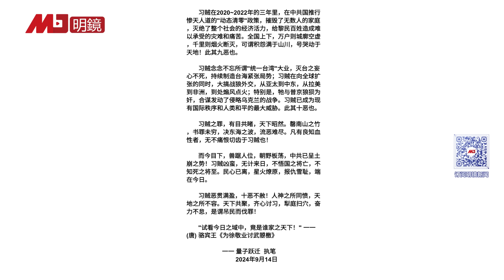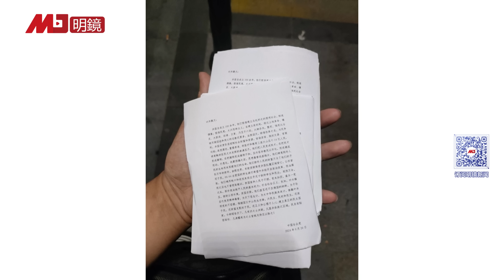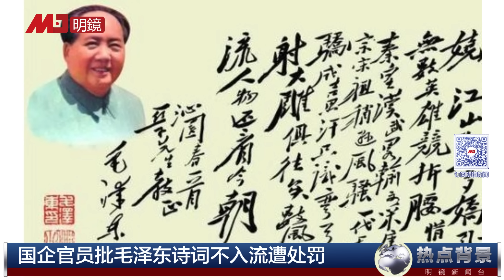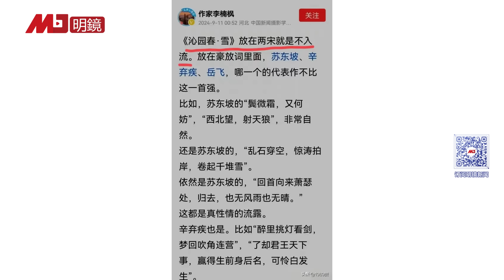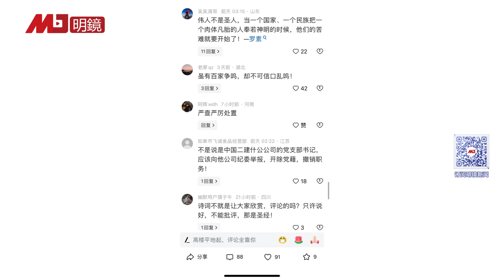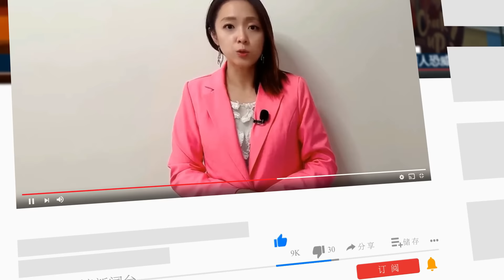重磅：网络突现多篇讨习檄文，是民心思变还是反习逼宫？国企官员批毛泽东诗词不入流遭处罚；川普遇刺背后：真有内鬼？拿命竞逐白宫，川普再遭暗杀未遂，凸显美国政治暴力加剧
00:02 网络突现多个讨习檄文，振聋发聩！是民心思变还是反习逼宫？
04:25 国企官员批毛泽东诗词不入流遭处罚
07:14 川普遇刺背后：真有内鬼？枪手埋伏12小时未开枪
12:04 拿命竞逐白宫，川普再遭暗杀未遂，凸显美国政治暴力加剧

明镜电视
全球新闻，学者评论